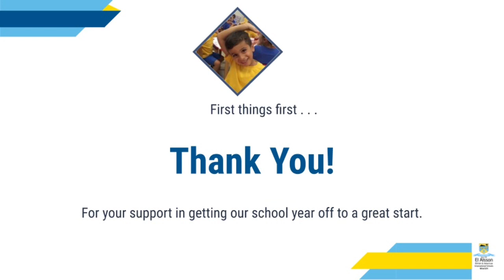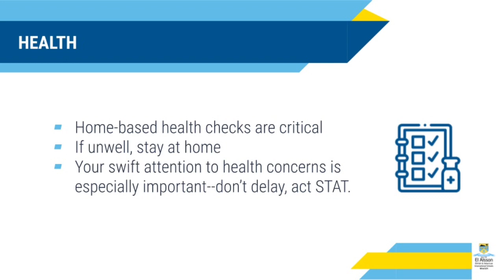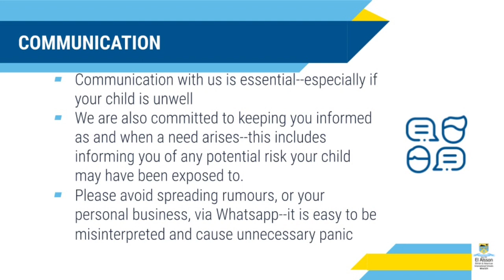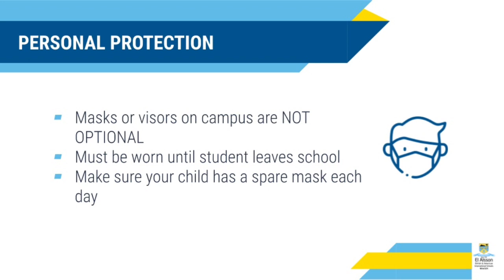Principals’ Communication Sept 29.2020